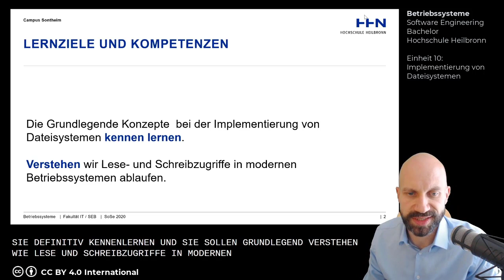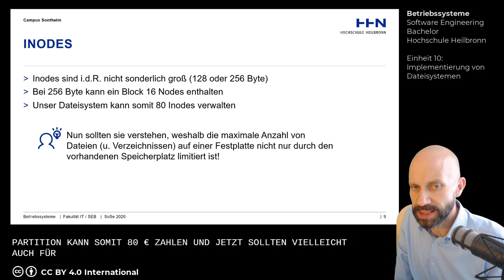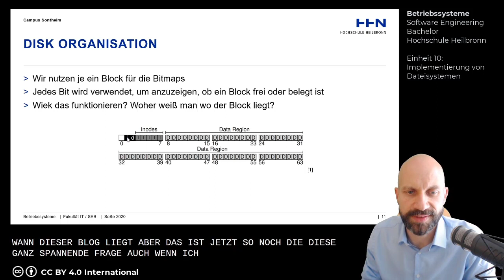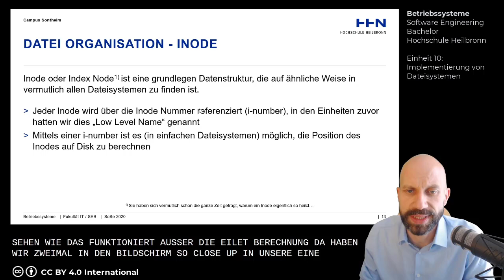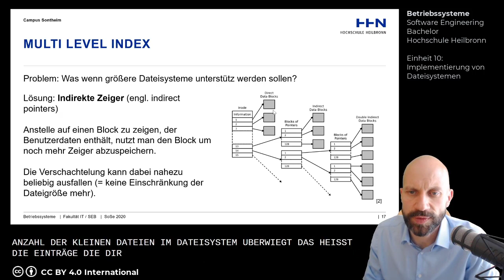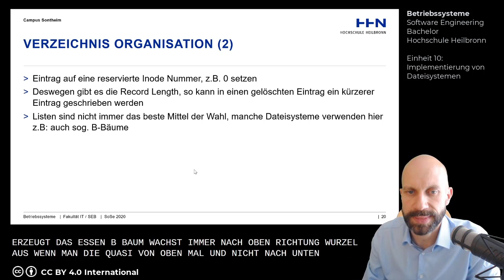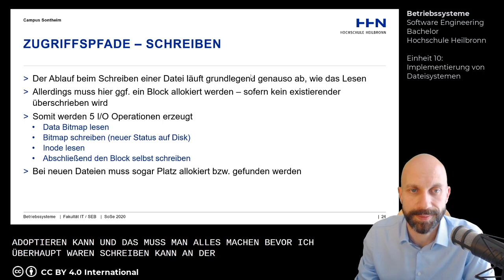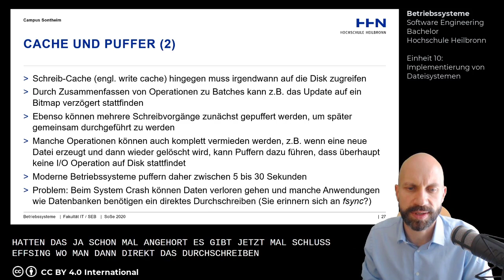Betriebssysteme - Einheit 10: Implementierung von Dateisystemen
Einheit 10 der Vorlesung Betriebssysteme an der Hochschule Heilbronn.
In diesem Video Implementierung von Dateisystemen.